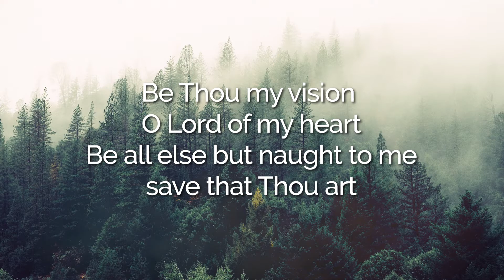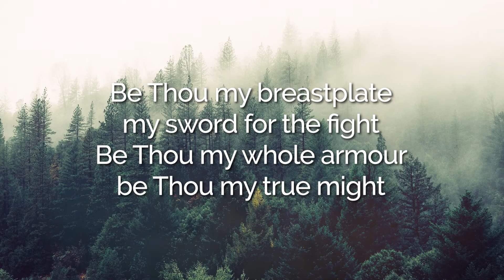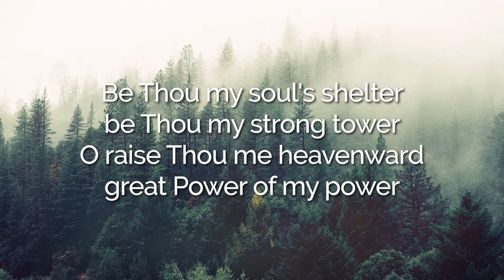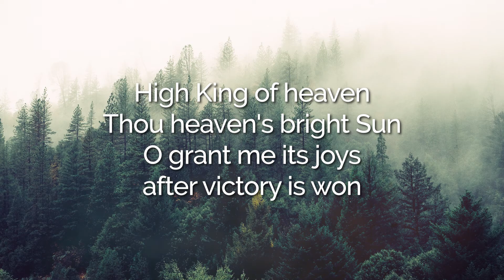Be Thou My Vision - Keswick Live | LYRIC VIDEO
LYRICS:

Verse 1
Be all else but naught to me save that Thou art
Be Thou my best thought in the day and the night
Both waking and sleeping Thy presence my light

Verse 2
Be Thou my wisdom be Thou my true word
Be Thou ever with me and I with Thee Lord
Be Thou my great Father and I Thy true son
Be Thou in me dwelling and I with Thee one

Verse 3
Be Thou my breastplate my sword for the fight
Be Thou my whole armour be Thou my true might
Be Thou my soul's shelter be Thou my strong tower
O raise Thou me heavenward great Power of my power

Verse 4
Riches I need not nor man's empty praise
Be Thou mine inheritance now and always
Be Thou and Thou only the first in my heart
O Sovereign of heaven my treasure Thou art

Verse 5
High King of heaven Thou heaven's bright Sun
O grant me its joys after victory is won
Great Heart of my own heart whatever befall
Still be Thou my vision O Ruler of all

CCLI Song # 3142950
Brian Houston | Eleanor Henrietta Hull | Mary Elizabeth Byrne
© Words: Public Domain